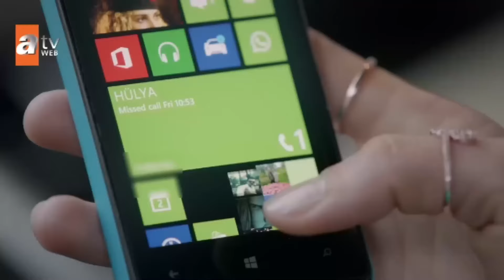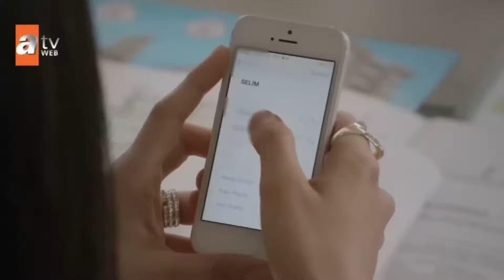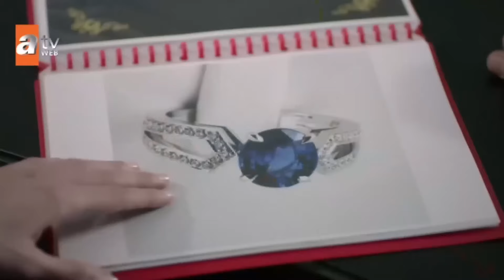Savaş'ı Etkilemek Zor | Bugünün Saraylısı 25. Bölüm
Neslihan Savaş'a Oyun Oynuyor | Yakınlaşma Ters Tepti

Ayşen'le geçirdiği özel gece Savaş'ı bir kez daha gerçek duyguları ve intikam hırsı arasında bocalatır.Çetin'in bıçaklanması Üftade'yi eve geri döndürür ancak Üftade yanında büyük hesaplaşmalar getirmiştir.Süreyya'nın Fatih'le ilgili oynadığı mutluluk oyunu kısa sürede yerini sarsıcı bir dibe vuruşa bırakırken, Fatih ve Savaş bir kez daha Ayşen ve Süreyya için karşı karşıya gelir. İki eski dostun acımasız hesaplaşması Fatih için bir dönüm noktası olacaktır.Ayşen'e olan duyguları yüzünden paniğe kapılan ve kafasındaki planı hızlandıran Savaş, hiç beklemediği anda büyük bir tuzağa düşer. Savaş'ın düştüğü büyük tuzaktan sonra hayat hiç kimse için aynı olmayacaktır.